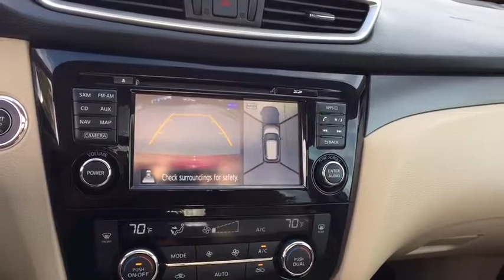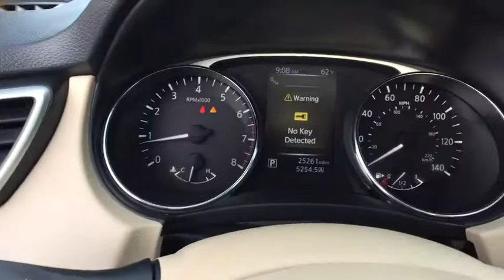2015 Nissan Rogue Washington DC, Laurel, Ellicott City, Annapolis, Chevy Chase, MD NN30766A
AWD. Recent Arrival! Certified. Nissan Certified Pre-Owned Details:* Includes Car Rental and Trip Interruption Reimbursement* Warranty Deductible: $50* Powertrain Limited Warranty: 84 Month/100,000 Mile (whichever comes first) from original in-service date* 167 Point Inspection* Vehicle History* Roadside AssistancePriced below KBB Fair Purchase Price! CARFAX One-Owner. Every Tischer Pre-Owned vehicle includes the Tischer Platinum VIP Rewards Program! Odometer is 4680 miles below market average! 32/25 Highway/City MPG